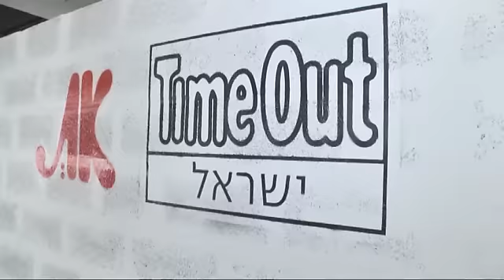האיט BOX של איטגירלז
חדשות הבידור יצאו עם האיטגירלז ליצירת קופסת הביוטי שלהם, לא היה משעמם.